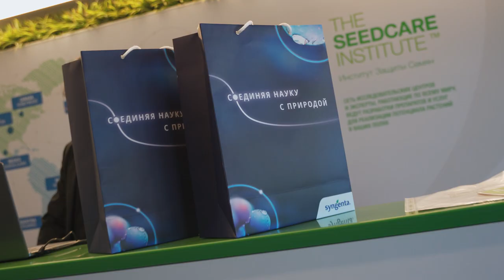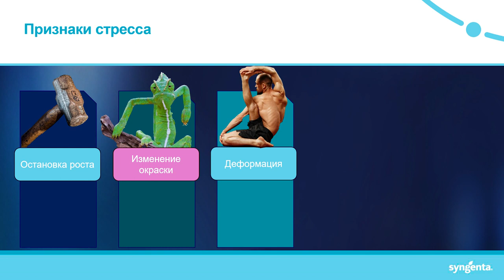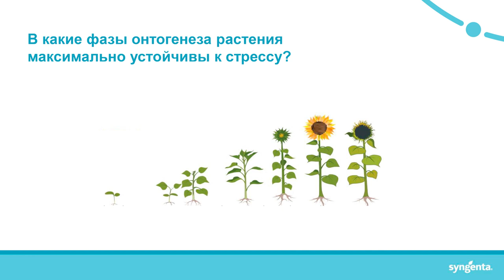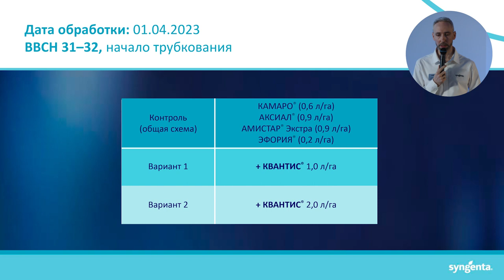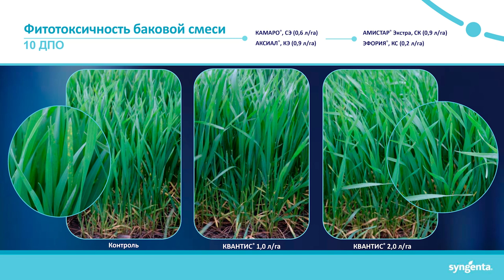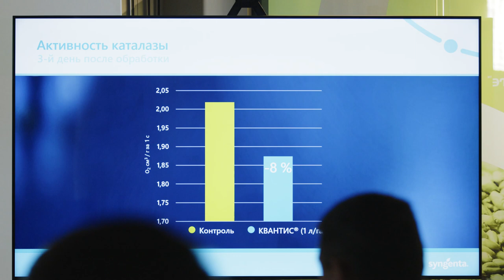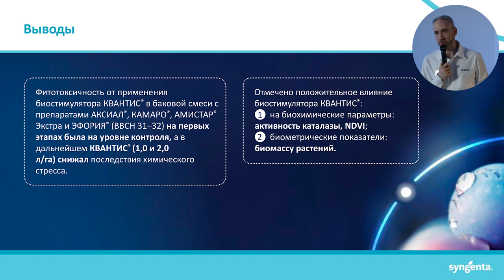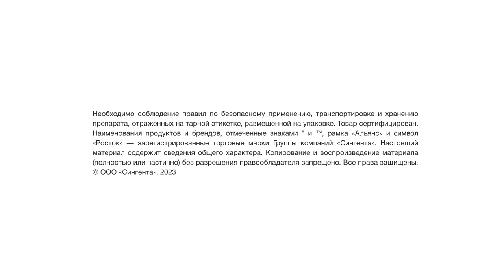Стресс и его влияние на растения. Опыты c биостимулятором КВАНТИС®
Стресс и его влияние на растения. КВАНТИС® помогает снижать неблагоприятные последствия.

✨ Сегодня мы снова обратимся к первому биомероприятию «Сингенты».

Аграрии не раз сталкивались на практике с последствиями стресса у растений, вызванного засухой, болезнями и вредителями, заморозками, обработкой препаратами. «Сингента» нашла способ, как снизить негативное воздействие на культуру, особенно на первых этапах развития. Биостимулятор КВАНТИС® может интегрироваться в существующие технологии защиты и положительно влиять на биохимические параметры растений.

В этом ролике Владимир Янишевский, региональный технический менеджер бионаправления:
✅ рассказывает о признаках стресса у растений, который мешает добиваться максимальной урожайности;
✅ разбирает фазы развития, в которые культуры наиболее устойчивы к стрессовым факторам;
✅ демонстрирует первые результаты полевых испытаний применения биостимулятора КВАНТИС® на озимой пшенице сорта Гром.